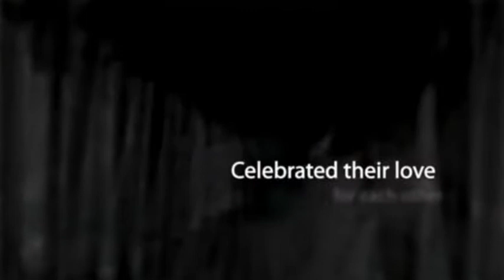Their Wedding Day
Michelle Ferguson and Tommy Fleetwood. I take you to be my wife..to be my husband - to love you unconditionally, to laugh with you and cry with you...and to cherish you as long as we both shall live.